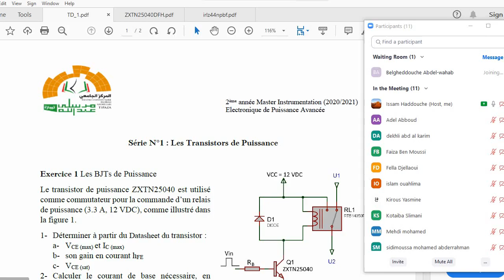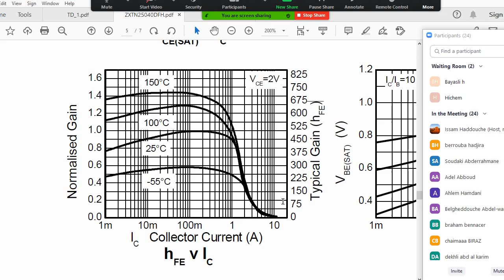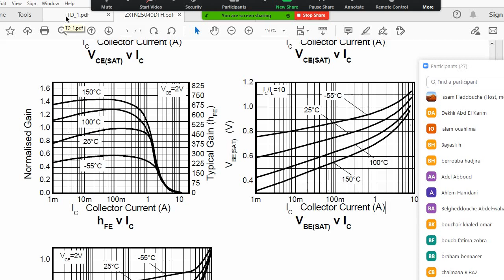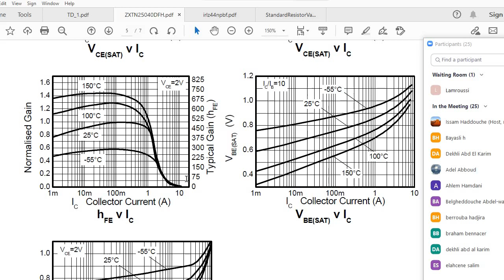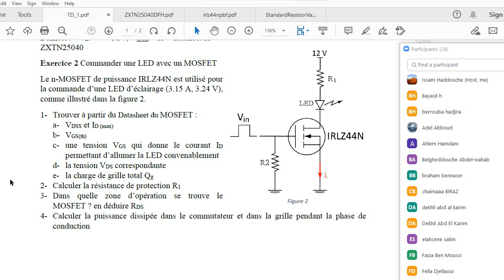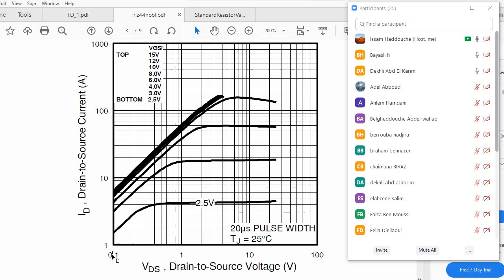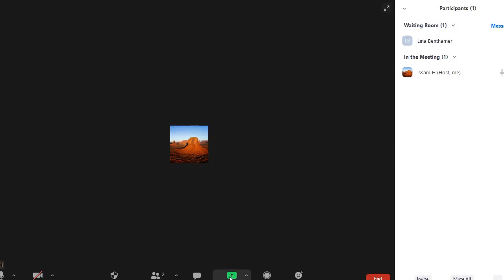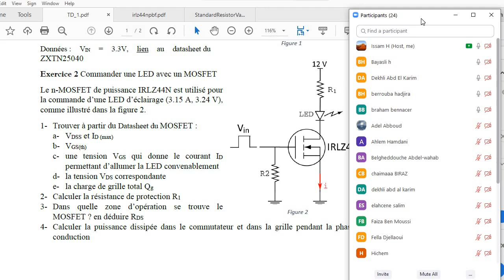Electronique de Puissance Avancée Séance Zoom TD1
المركز الجامعي عبد الله مرسلي
Issam Haddouche
20/01/2021